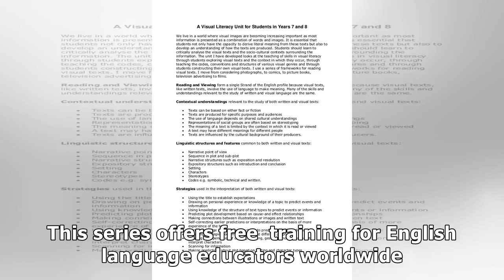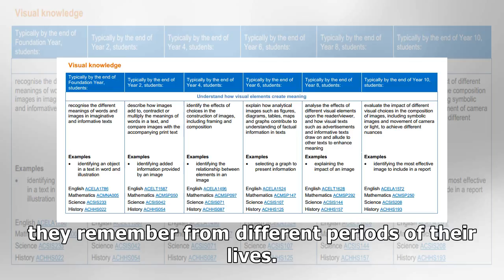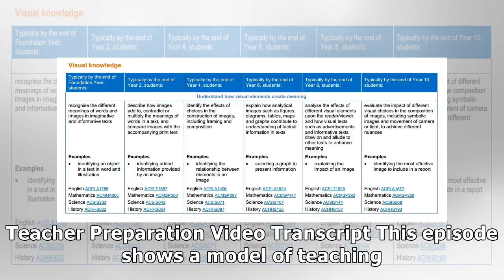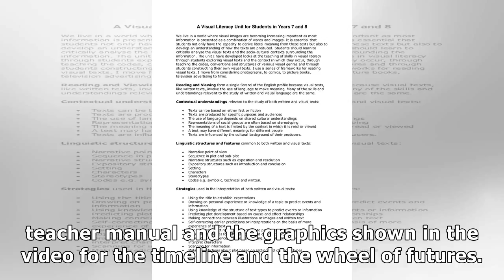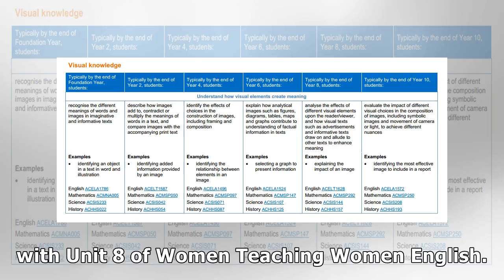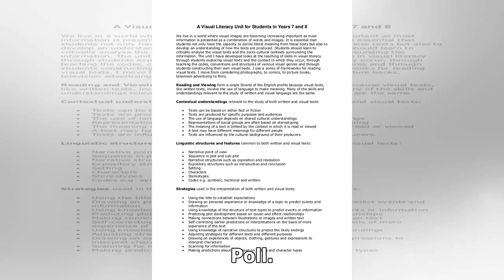Unit 8: visual literacy